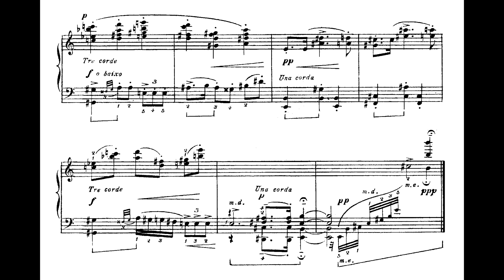Luciano Gallet - Mazurka demi-gracieuse... (No.2 das Três peças burlescas) (Nahim Marun, piano)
Mazurka demi-gracieuse... [Mazurca meio graciosa...] (No.2 das Três peças burlescas / Trois piêces burlesques), de Luciano Gallet, interpretada por Nahim Marun.
Obra publicada em 1919.
Primeira gravação mundial.

Nossos agradecimentos a Nahim Marun pelo envio da gravação para elaboração deste vídeo.

Gravação: Vinicius Baldaia
Masterização: Flo Menezes
Estudio PanAroma,
Instituto de Artes, UNESP, Yamaha C7 Disklavier Enspire PRO